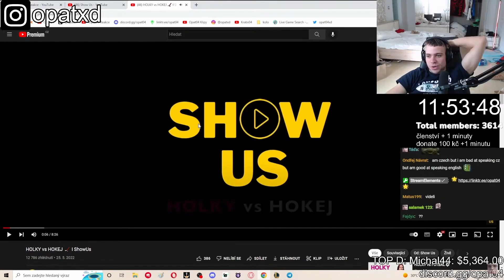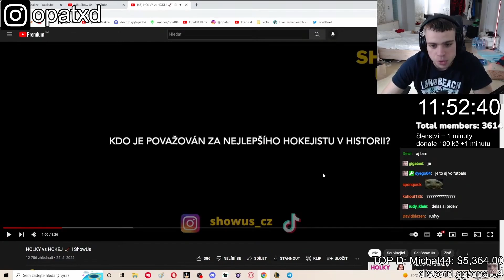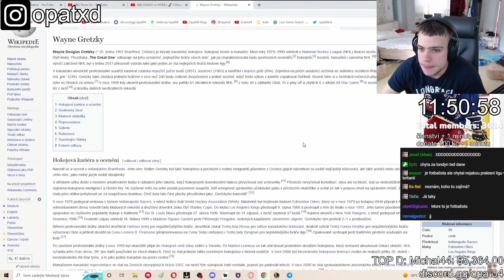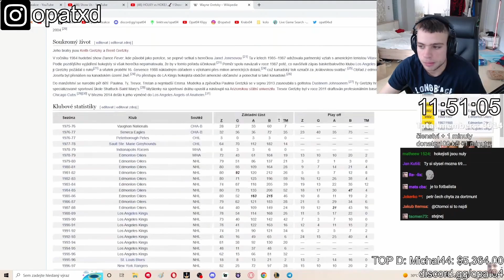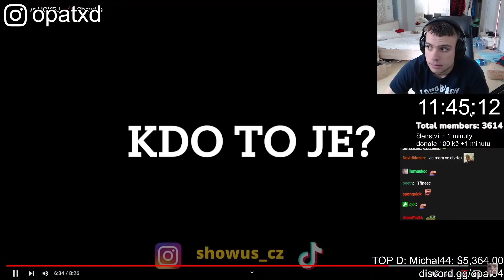HOLKY vs HOKEJ - OPAT REAKCE